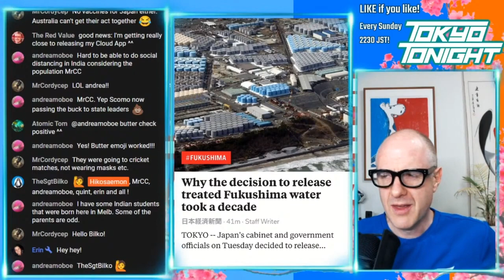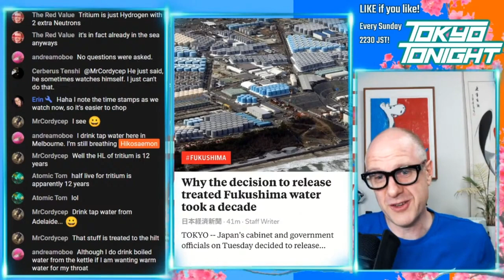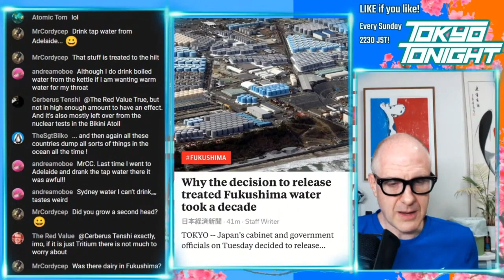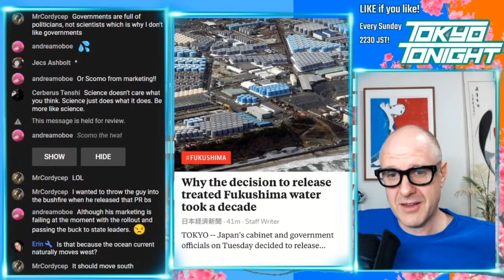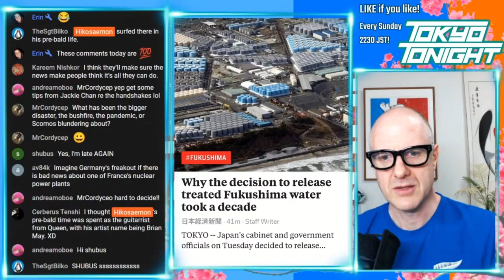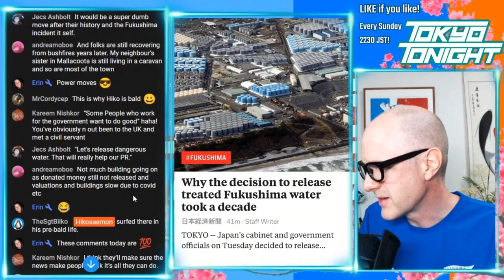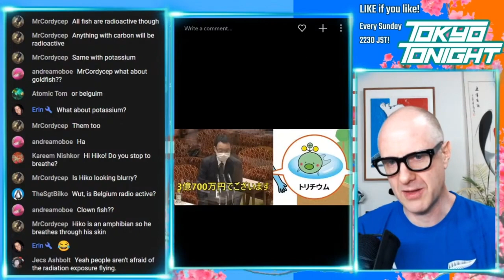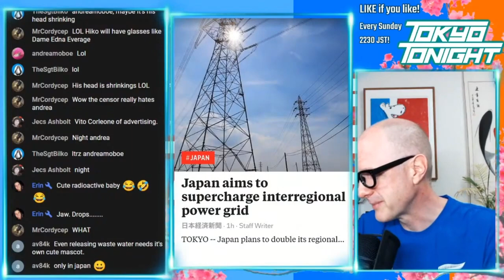Tokyo Tonight! Why Releasing Radioactive Wastewater from Fukushima Took a Decade